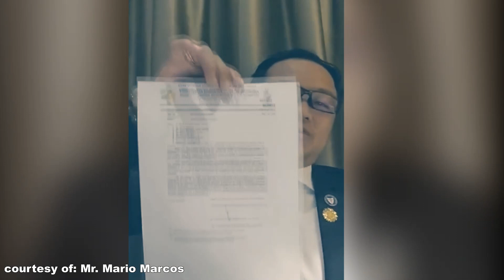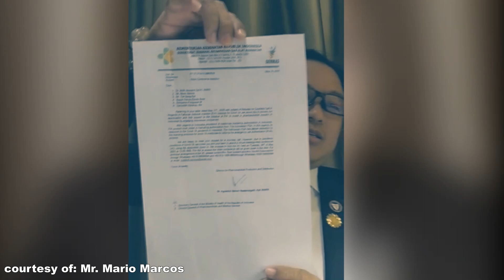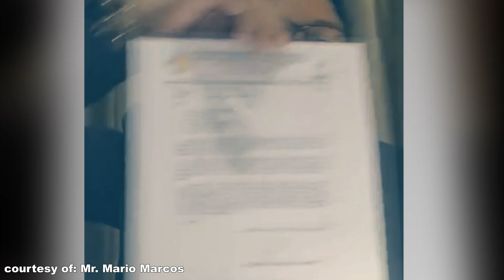MISYON NI MR. MARIO MARCOS TAGUMPAY SA INDONESIA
TAGUMPAY NGA ANG LAKAD NI MR. MARIO MARCOS SA INDONESIA
KUNG SAAN NABIGYAN NG PAGKAKATAON ANG FAI PARA SA CLININCAL TRIAL NITO.
TINANGGAP NY RIN ANG UNANG TUROK NG FAI SA INDONESIA